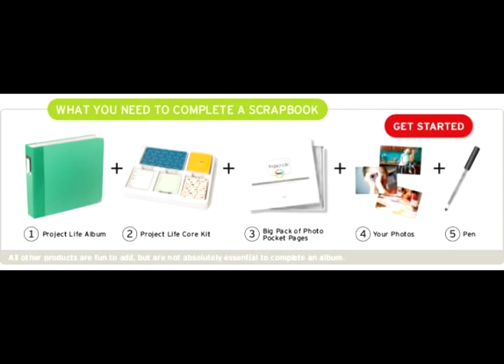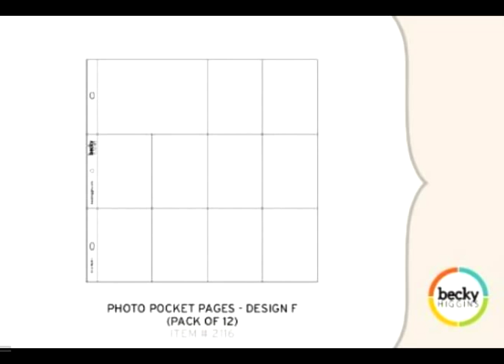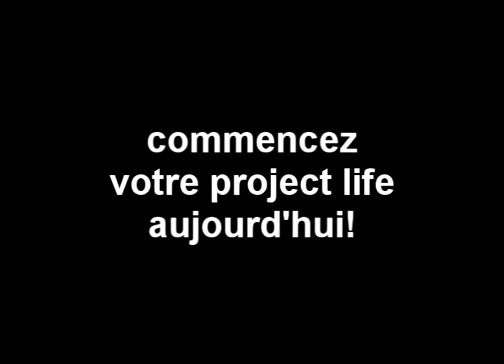Scrapbooking Gratuit - Le Project Life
- 40 Cours de scrapbooking gratuit